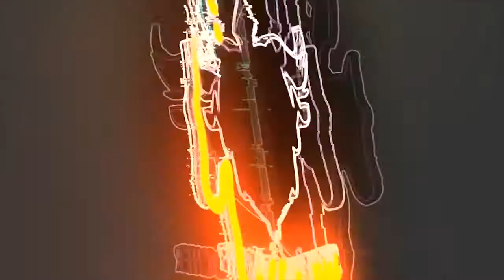Horse 10 Juliette B Andy Kocher Sport Horse Auction Wellington, FL